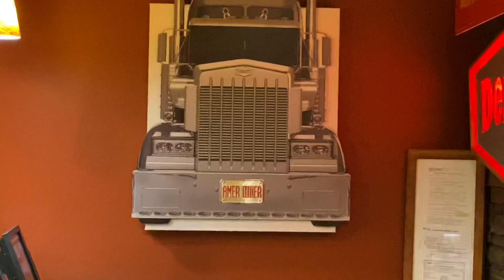OH to AL 3 Stop Load, making it a Great Day. Rest In Peace DMX....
Kicked off my Pa load 1st thing this morning than got my reload with 6.5 hrs of Detention, 3 Stops in AL. Rest In Peace DMX, still Work in Progress.